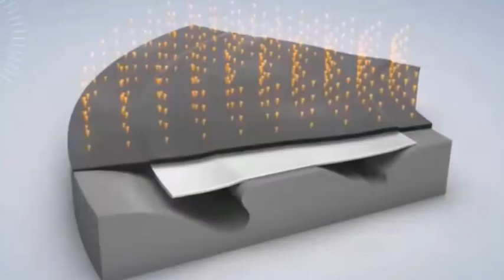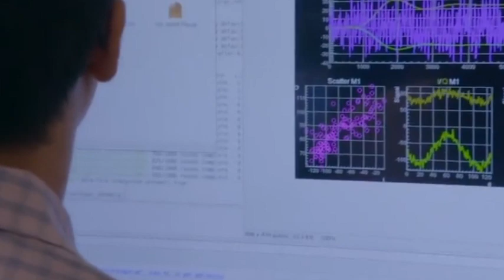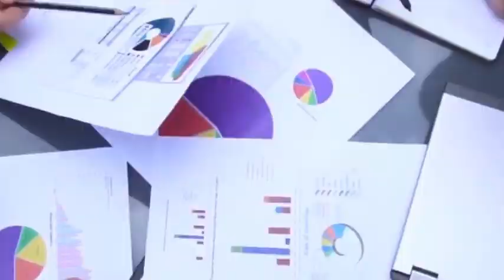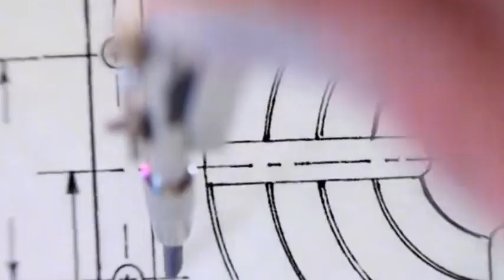China's 7nm process self-developed successfully, forcing US giants to change their plans overnight.